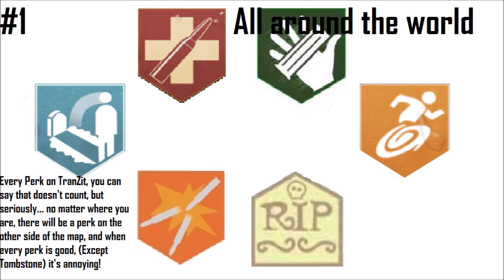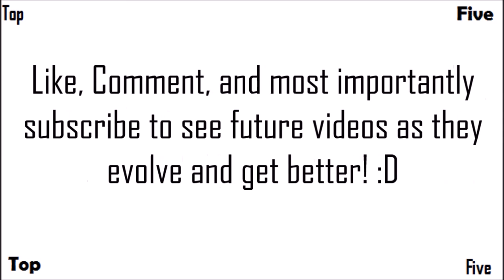Top 5 Worst Perk Locations In 'Call of Duty Zombies' 'World at War, Black Ops, Black Ops 2'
The Top 5 Worst Perk Locations from all of Call of Duty Zombies, As always this is only Treyarch zombies and does not include Exo Zombies.

-  Favourite!

~~Zombies Buddies~~

Comment 'LelDescriptionChange#50000' if you're reading this! ;D